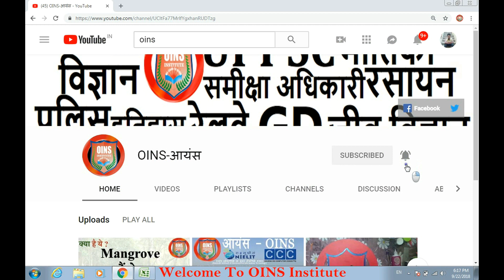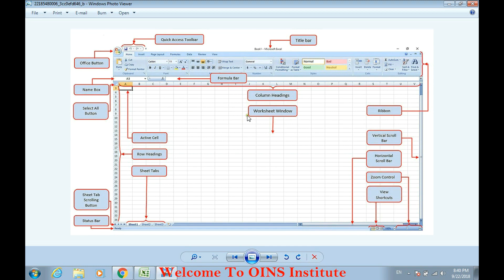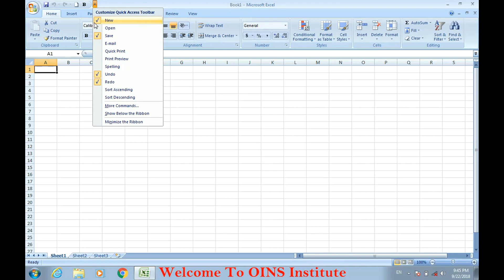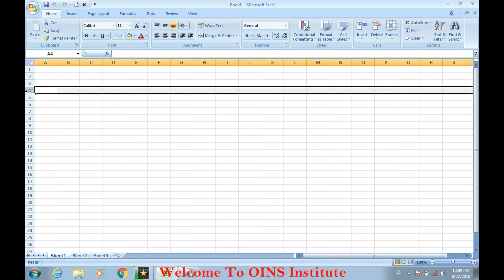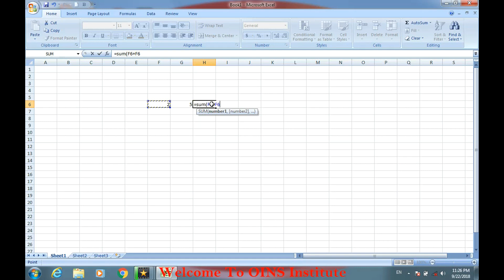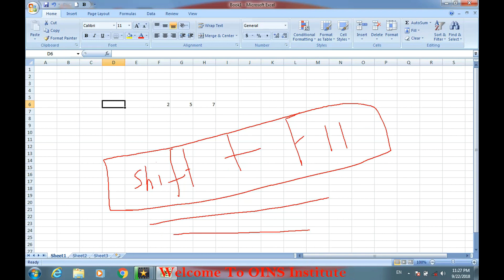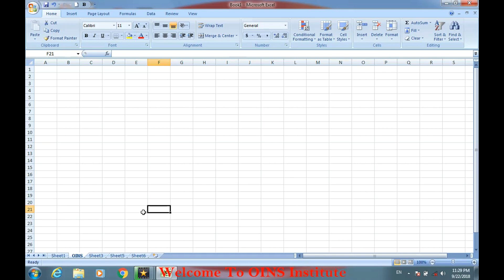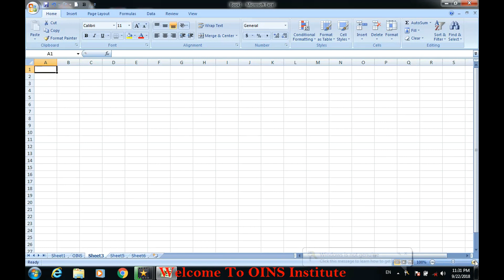"Excel" Special Class for CCC and O Level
Welcome To OINS  ( Branch - Chahaniya - Chandauli, Pahariya - Varanasi UP )